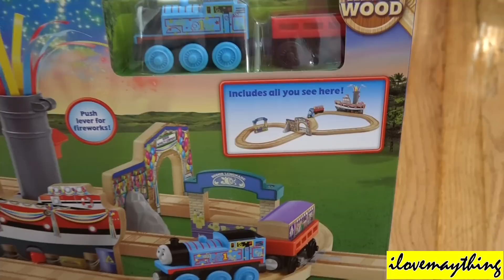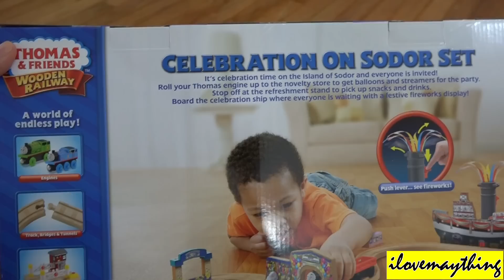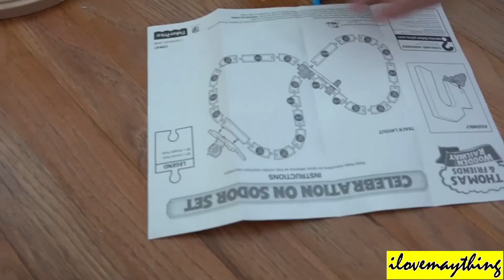Thomas & Friends Wooden Railway: Unboxing Celebration on Sodor Set w/ Maya